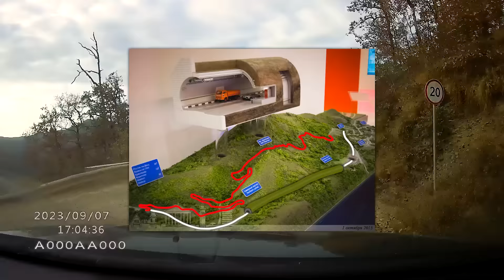Шаумянский перевал От и До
Перевал наглядно. Насколько он опасен для туриста? Почему нет асфальта. История вопроса: как планировали и что сделали.